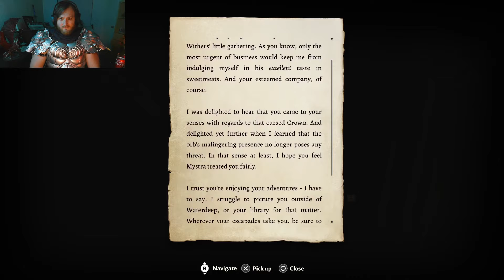Baldur's Gate 3 Epilogue - One Last Party | Human Paladin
After defeating the Netherbrain and spending 6 months in Avernus, Cailen and Karlach get invited to reunite with their friends again